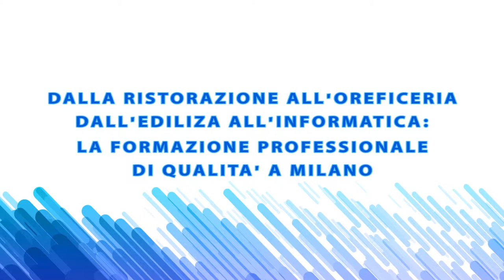Galdus: l'eccellenza della formazione ad Expo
Dalla ristorazione all'oreficeria, dall'edilizia all'informatica: Galdus rappresenta l'eccellenza della formazione professionale lombarda. Scoprite di più sul nostro centro!